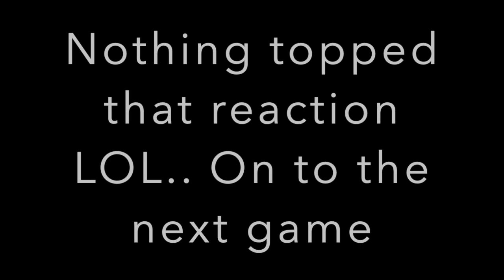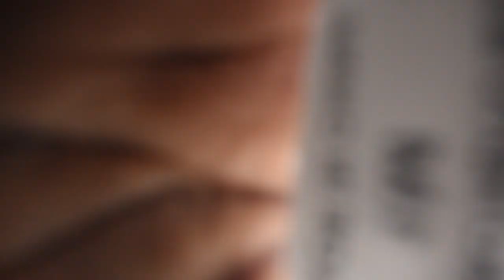CHRISTMAS And FAMILY GAMES GET CRAZY!!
CHRISTMAS DAY AND FUN CHALLENGES!!
WARNING: DO NOT TRY THESE CHALLENGES AT HOME.

My name is Art, I was born and raised in Cleveland, MS. Always having the desire to create something new, I started painting shoes and t-shirts in 2003 while in high school. Throughout the years, I have continued to master my passion by creating quality pieces of work and expanding my craft. I have expanded my work into pieces of wood art, wooden jewelry, canvas paintings, and I’m always looking to add more skills to my portfolio.

PRODUCT LINKS
Light Box: